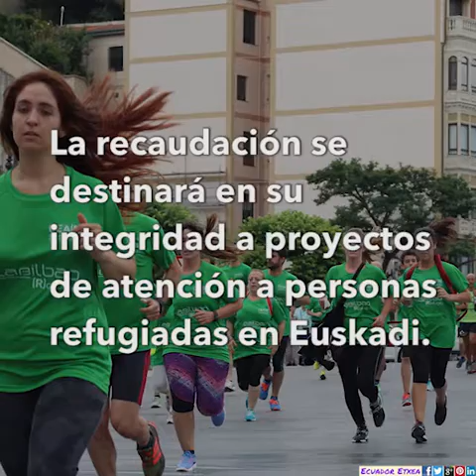II edición de La Bilbao Refugio. El 23 de junio ¡Corremos por el Refugio!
Participa en ¡La Bilbao Refugio! Izena eman!
El 23 de junio corremos por el refugio, ¿y tú? ¡Inscríbete en La Bilbao Refugio!

Ekainaren 23an errefuxiatuen alde korrika egingo dugu! Eman izena La Bilbao Refugion!